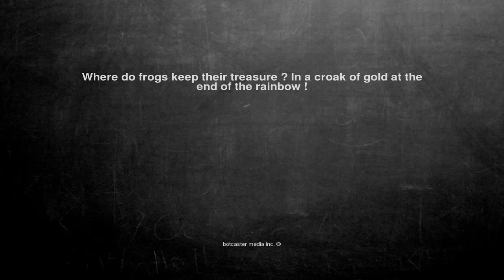Ok, here is the joke. Where do frogs keep their treasure ? In ...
Where do frogs keep their treasure ? In a croak of gold at the end of the rainbow !